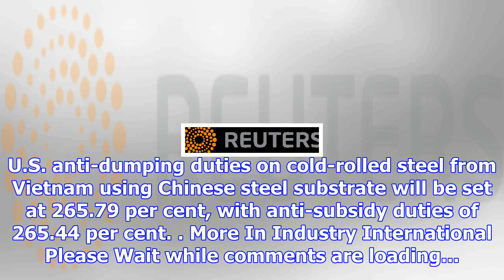U.s. slaps duties on vietnamese steel originating from china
more-in The U.S. Commerce Department on Tuesday slapped steep import duties on steel products from V...